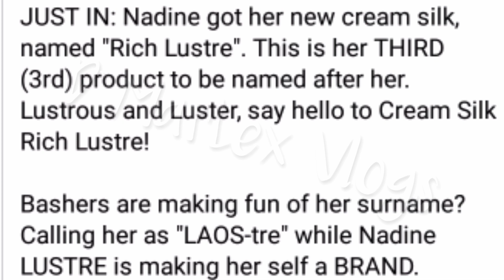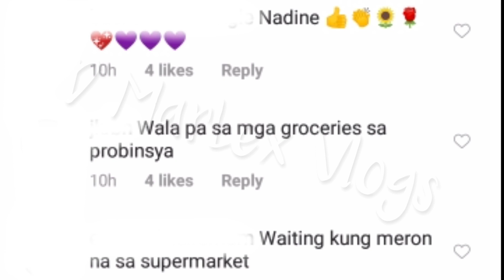KWEEN NADINE , APILYEDO NA NI HAYME ANG GAMIT SA NEWEST COMMERCIAL NITO! PINAPATUNAYAN NA ANG LAHAT!